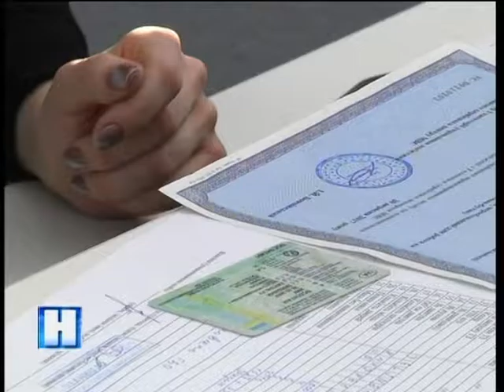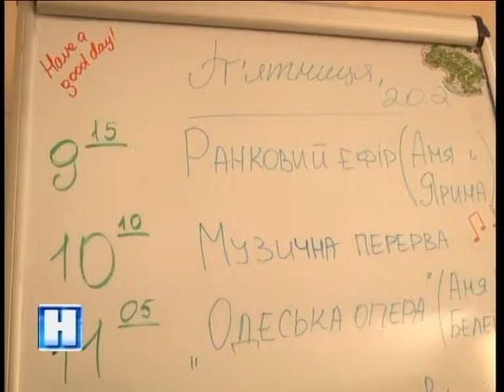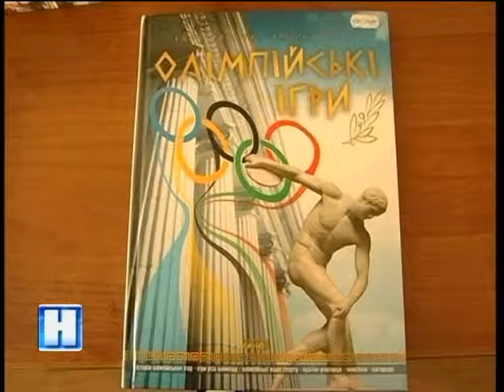Підсумок дня у Новинах на ТРК Львів 10 02 17 20 30